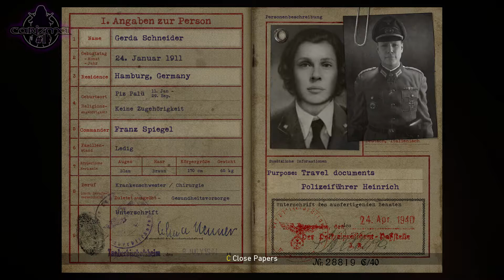Call Of Duty WW2 - #05 - Liberation - Campaign